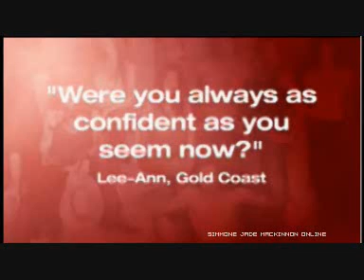Simmone Jade Mackinnon - McLeod's Daughters Interview (Part 1)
Drovers Run's resident vixen, Simmone Mackinnon aka Stevie, answers all the tough questions sent in by NineMSN visitors. so ... what's it really like to pash Aaron Jeffery?